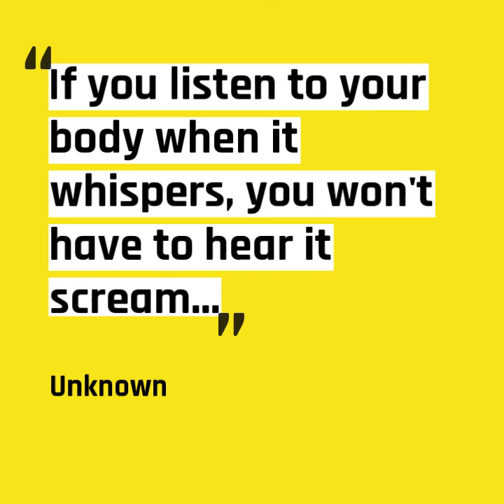Your Consciousness & Biology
What are you choosing to be aware of?